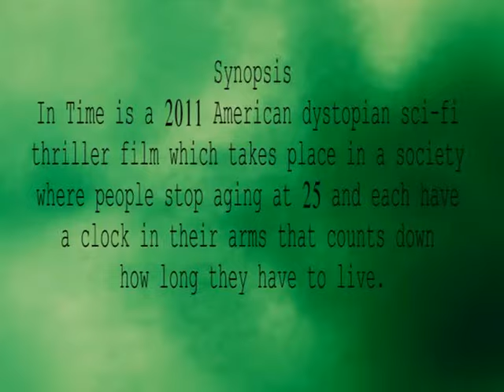In Time Audio Video Technology (KUIS)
This video is created & edited by Nurul Shafiqah binti Hazizi.
A student in Bachelor of Communication (Broadcasting) at Kolej Universiti Islam Antarabangsa Selangor (KUIS.
Semester II, Matric Number : 14BC02023

Subject & Code Subject : Audio Video Technology (BTMV 4023)
Name of Lecturer : Sir Nur Muizz bin Mohamed Salleh

Movie Title : In Time
Audio : Set Fire to the Rain (Instrumental)

Credit to : Classmates of BIC II 2014/2015

This video is made sincerely by me. Enjoy! :)